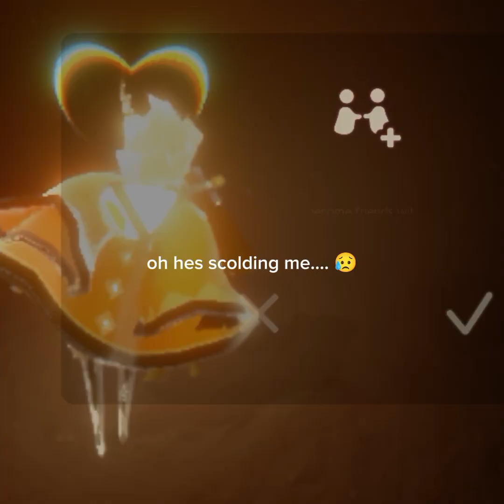krill dodging with me (coming from someone whos bad at it)